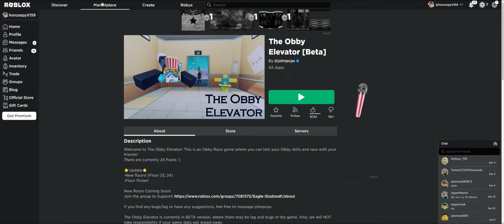Jsem ve výtahu plný obby. Evelator obby. Roblox/184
Dnes jsem si zahrál výtah, ve kterém jsou jenom obby.
Dokážu nějaké obby dohrát ?